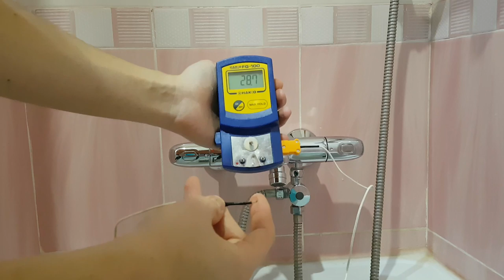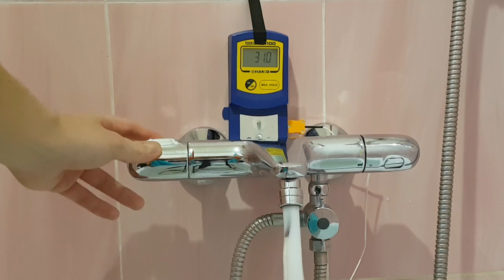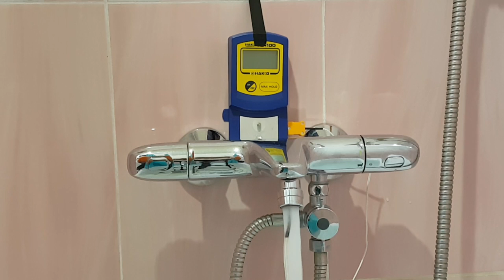Тестирование термостатического смесителя GROHE Grohtherm 1000 New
В обзоре я показываю особенности термостатических смесителей (термостатов), как не идеально они работают, какие недостатки имеют на примере очень удачной модели термостатического смесителя для ванны и душа GROHE Grohtherm 1000 New, хром (34155003).

Кратко: температура всё равно скачет на 2-4 градуса (но не более), особенно при резком повороте ручки регулировки температуры. Очень удобно при наборе ванны, во время приема душа часто получается легкий контраст.